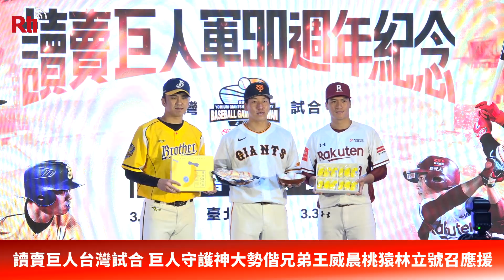讀賣巨人台灣試合 巨人守護神大勢偕兄弟王威晨桃猿林立號召應援【央廣新聞】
日本職棒讀賣巨人隊明年適逢成立90週年，將於明年3月2日、3日首度以全一軍陣容來台，與中華職棒中信兄弟及樂天桃猿進行交流賽。巨人隊守護神翁田大勢與中信兄弟王威晨及樂天桃猿林立，12日一同出席門票啟售記者會，號召球迷一起進到大巨蛋，爲選手們加油！